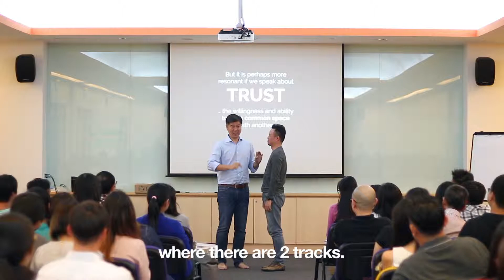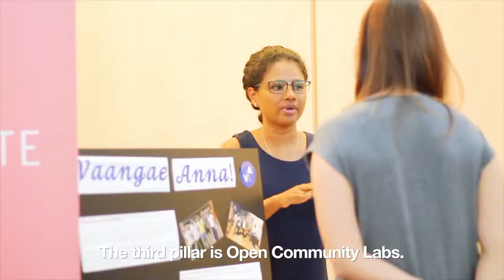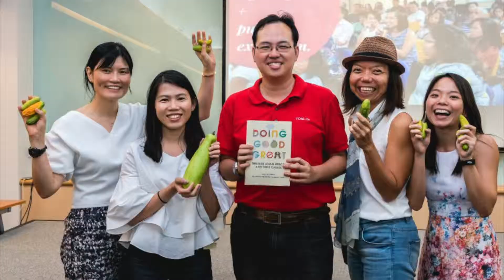A Good Space 4 Pillars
A Good Space hosts a variety of events and we classify them into a total of 4 pillars! Click to find out more!

Don't forget to check out the next video to discover the benefits you can get as our partner!